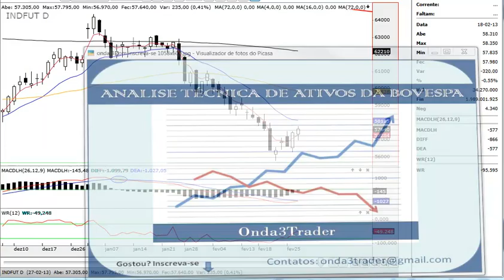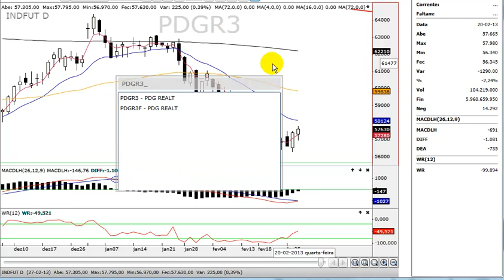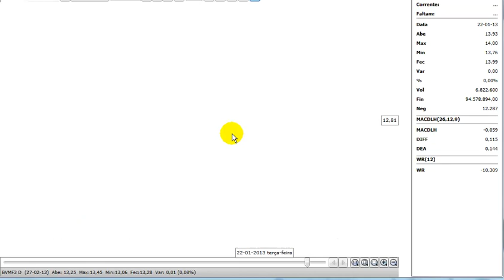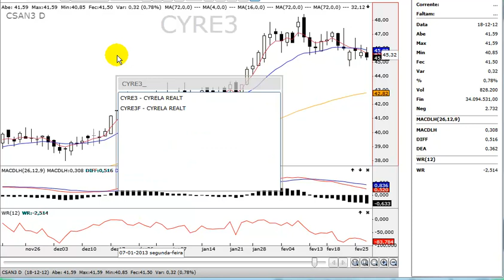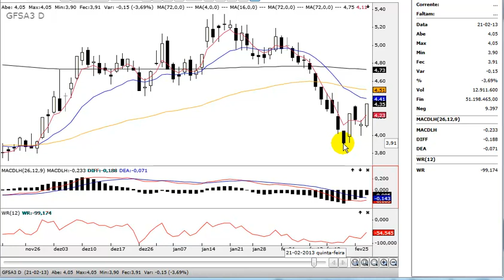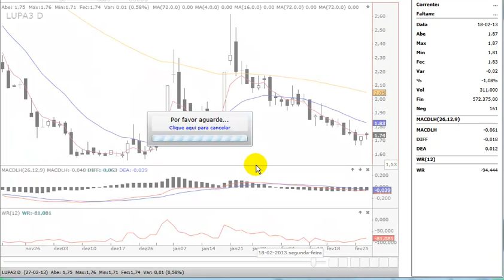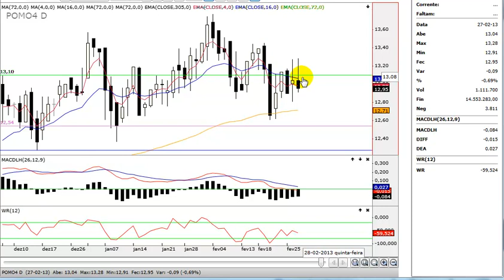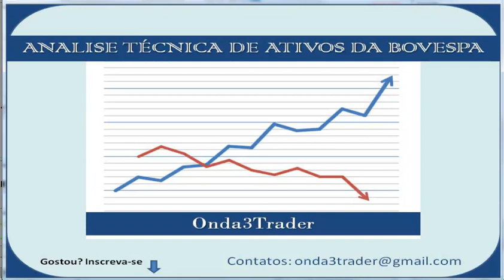Análise Técnica Bovespa 27.02.2013